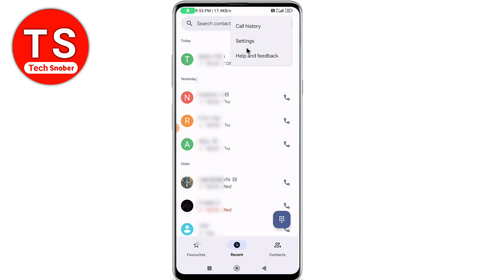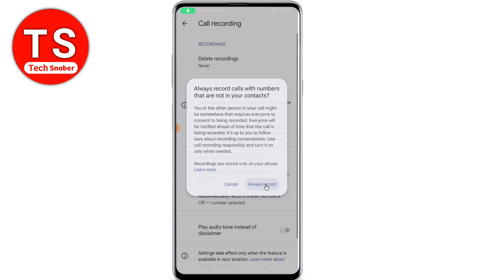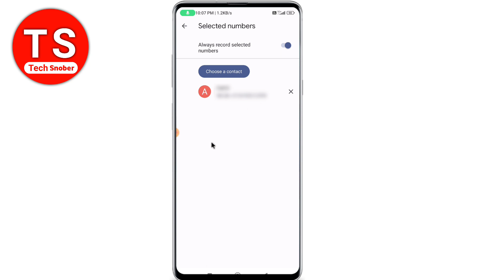poco mobile me automatic call recording kaise kare | How to record atomatically in poco phone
Topic -

poco mobile me automatic call recording kaise kar
How to record atomatically in poco phone
poco phone me auto call recording kaise set kare poco mobile me auto call recording kaise kare
 how to set auto call recording in poco phone
how to do automatic call recording in poco phone poco mobile me automatic call recording kaise kiya jata hai
 poco mobile me automatic call recording
 poco phone automatically call recording
poco ke mobile me automatic call recording kaise kiya jata hai